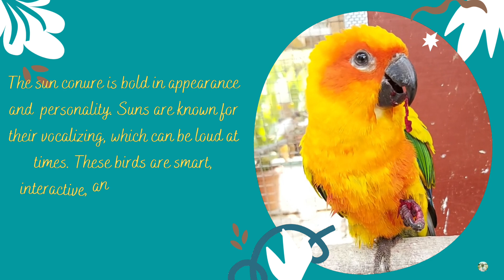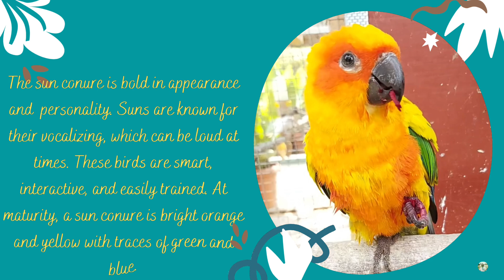Sunconure - Know about us !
Sunconure - The sun conure, also known as the sun parakeet, is a medium-sized, vibrantly colored parrot native to northeastern South America